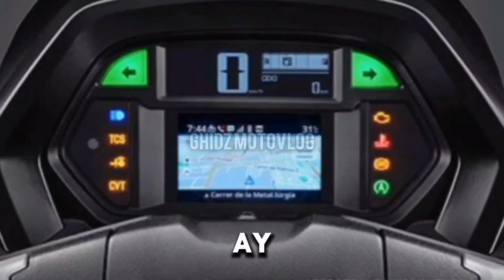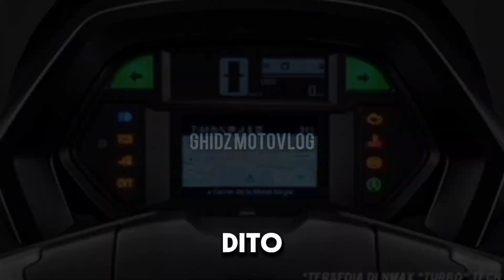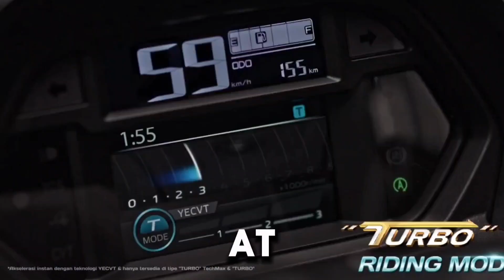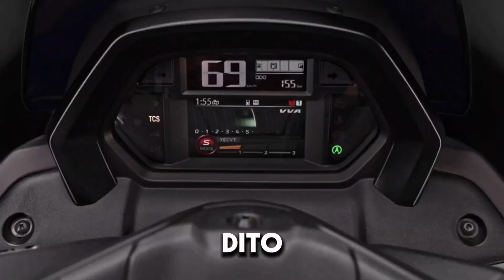NEW YAMAHA NMAX 155 TURBO 2024 | Full Review and Specification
Sa video na ito tingnan natin itong bagong nirelease ni yamaha na NMAX 155 2024 ano ano ang specification nito. At ano ang mga special features na nagpapaganda sa motor na ito.

Ridesafe Always! ❤️💯

SHOPEE LINK
NMAX AIRFILTER COVER V1